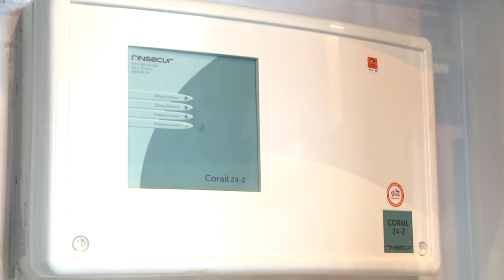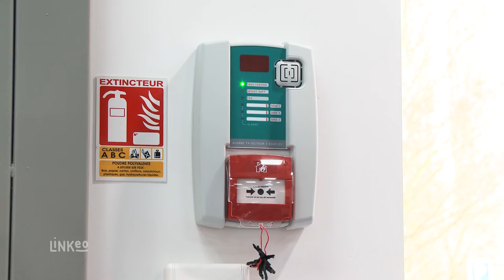Détection Incendie expertise et vente dans les Hauts de Seine - SVCOM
Bienvenue à l’entreprise SVCOM. Située à Coignières dans les Yvelines, nous sommes spécialisés en installation de système d’alarme, vidéo surveillance et détection incendie. Que vous voyez un professionnel ou un particulier faites appellent à un seul interlocuteur pour toutes vos solutions de sécurité.

Voici nos prestations en matière de détection incendie.
Nous vous proposons l’installation complet de matériel de type détecteur à incendie, sirène et plan d’évacuation mais également extincteurs et bien sur une centrale qui contrôle le tout.
Nous faisons également la maintenance de tout votre système d’alerte incendie et d'éclairage de secours.

De nombreux partenaires privés et publics nous font déjà confiance, alors pourquoi pas vous ?! Contactez nous dés à présent nous sommes très réactifs et près à faire le déplacement pour un devis détaillé.